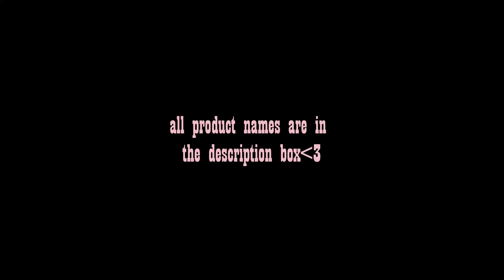journal w/ me!📓🖇️🌸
hey there! this is a lil journal w/ me :) is it my first one tho? i'm not sure but anw hope y'all enjoy it, lmk what you think in the comments!
happy watching!!🫶🫶

All stickers are from Shein.
The journal is from Shein.
the paw print rings are a set from Shein.
the other rings are gifts.
the washi tapes are a set of 3 from Miniso.
the pen I used was the tooly 0.7.

All music in this video is NOT mine and I DON'T claim it.

till the next time,
take care!!
xoxo Kaashweeeee🌸